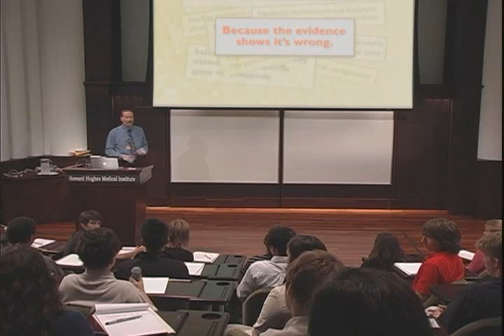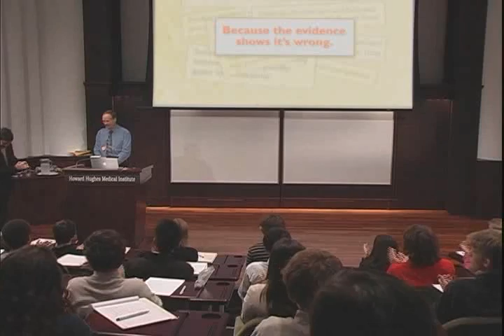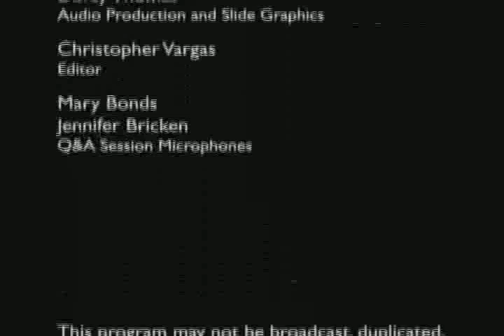Evolution: Fossils, Genes, and Mousetraps (9-9)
September 27, 2006 lecture by Kenneth R. Miller, Ph.D. at HHMI headquarters for an audience of high school students from Loudon County, VA